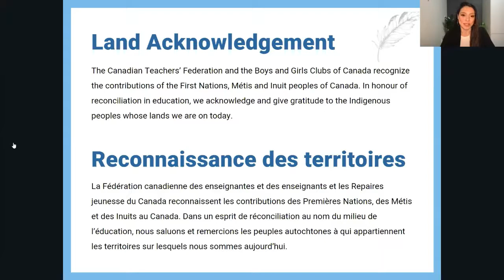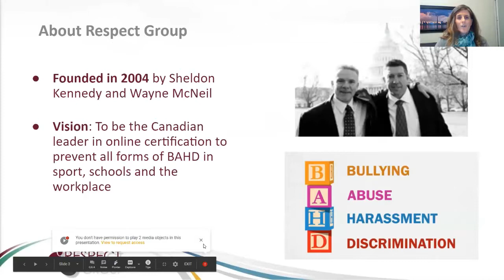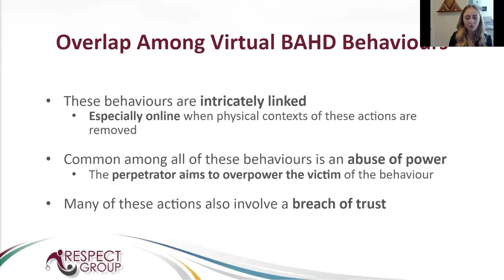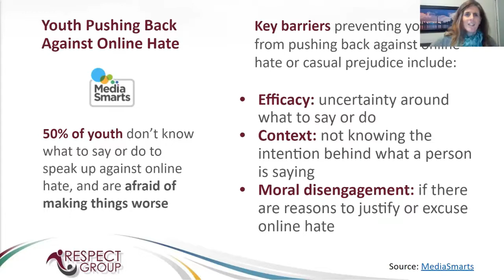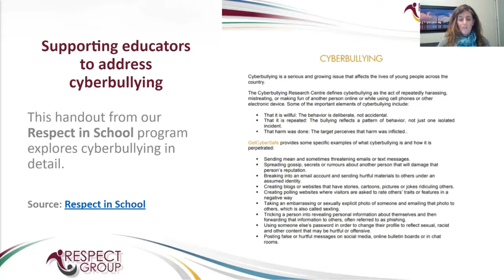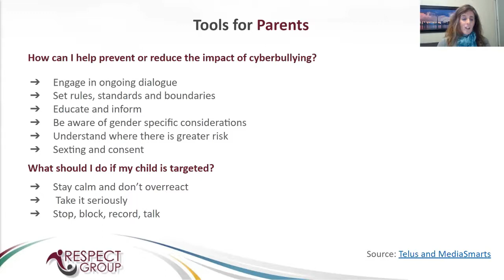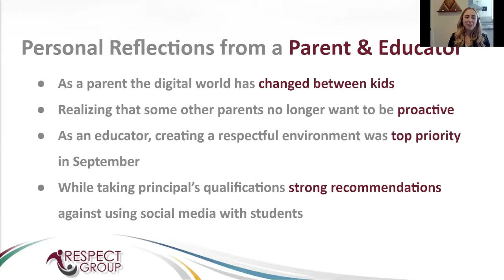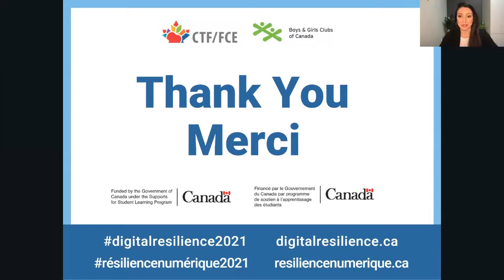Empowering the Bystander Online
Webinar from the Youth Resilience in the Digital Age 2021 Conference